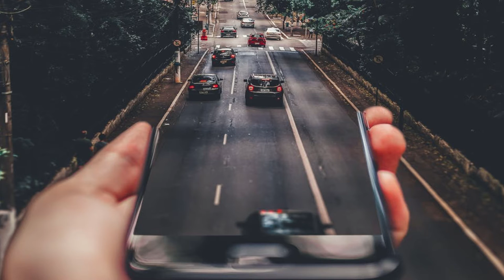On to Babylon - Lucas Rabel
On to Babylon by Lucas Rabel